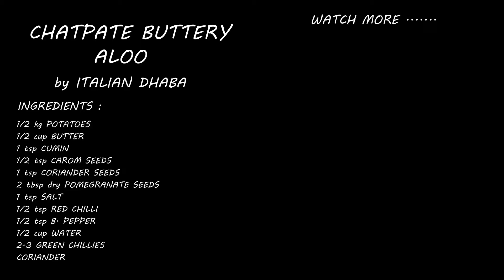Buttery Aloo - how to make Chatpate Buttery Aloo in urdu/hindi - by ITALIAN DHABA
Here you have tastiest recipe of Chatpate Buttery Aloo.
It is perfect for winter breakfast or anytime you want, actually.

For more easy recipes, LIKE THIS, please,

And if you have any questions or anything to ask, please let us know down in the And comment section.
Thanks !!!